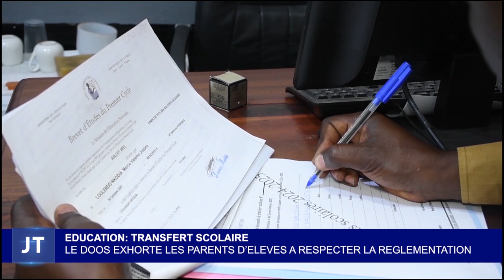LE JOURNAL DE L'ECOLE DU 20 AOUT 2024